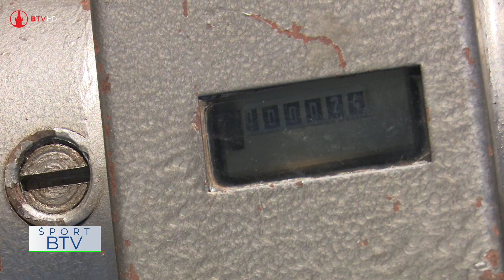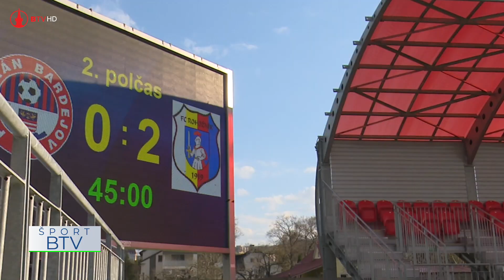Vstupné zadarmo tribúny nenaplnilo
Diváci si v sobotu ušetrili aspoň nejaké to euro. Vstupné na domáci zápas mali zadarmo. Futbalistov Partizána Bardejov prišlo podporiť 543 fanúšikov.

kamera : Milan Marcinov